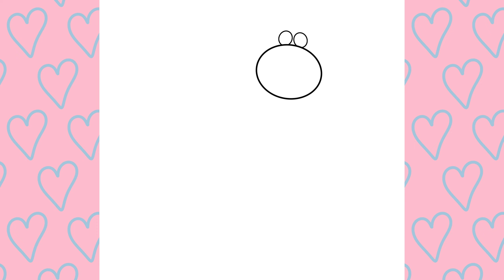How to Draw Inside Out 2 | Embarrassment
In this video, learn how to draw Embarrassment from Inside Out 2!

Draw Inside Out 2
Drawing Inside Out 2
Inside Out Drawing
How to draw Embarrassment step by step
How to draw Embarrassment
How to draw Inside Out step by step
How to draw Inside Out
How to draw Inside Out 2